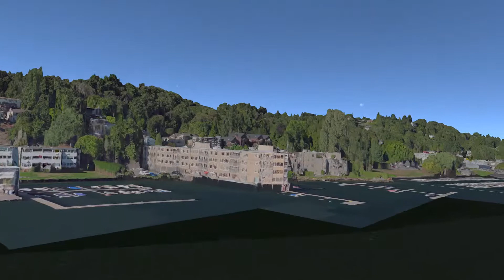Happy Birthday Jessika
Celebrating the life of a beautiful rainbow unicorn.  You can download a WorldWide Telescope tour